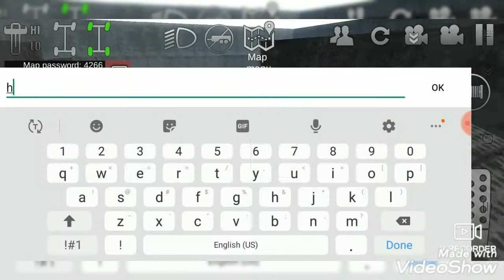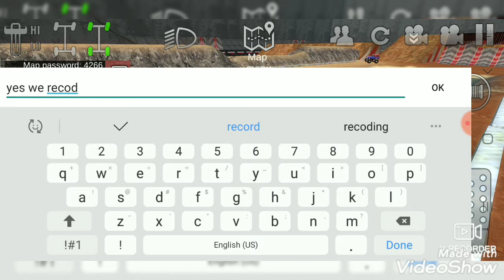Offroad Outlaws with Fans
After I streamed Wednesday two people stayed and we had fun jumping ramps on the monster truck map. Good night :)